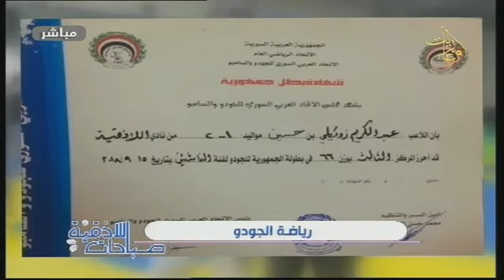صباحات_اللاذقية رياضة الجودو .. بطل رياضة الجودو عبد الكريم زويكلي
29/11/2021
رياضة الجودو .. بطل رياضة الجودو  عبد الكريم زويكلي
اشراف: مازن محمد
اعداد: فداء عيسى
تقديم:  نادين ديوب  وئام حسن
اخراج: وهيب غفر